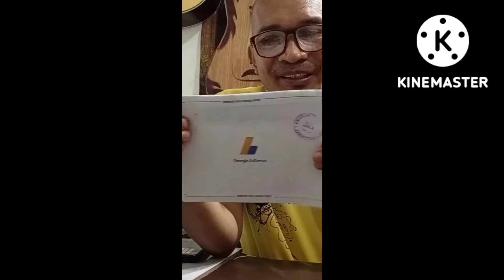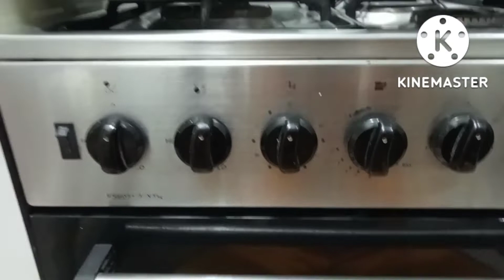fresh tuna fish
simple cooking